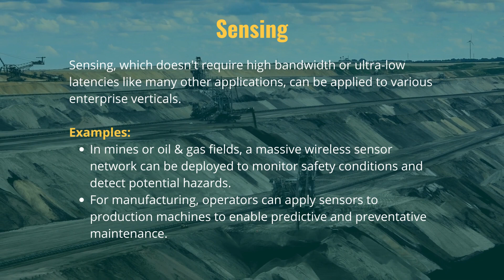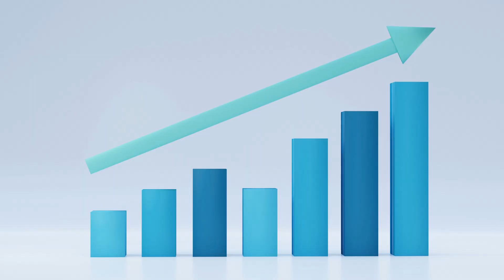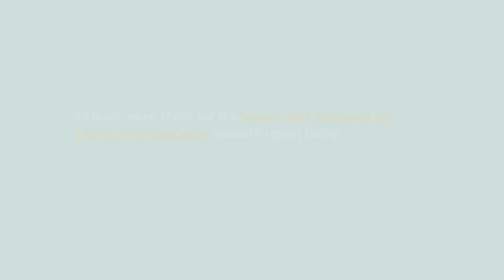3 Frequently Used Enterprise Connectivity Applications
In this short video, ABI Research lists three of the most common applications and use cases for enterprise connectivity, notably through 5g.

These three applications are video monitoring, sensing, and augmentedreality & virtualreality.

Each section briefly explains the connectivity application in the enterprise context, the bandwidth or connectivity requirements for it, and its market opportunity according to our latest forecasts.

You can get a more in-depth analysis of these enterprise connectivity applications in our blog post As Companies Digitize, Improved Enterprise Connectivity Is a Key Focus

Follow @ABI Research on Twitter and on LinkedIn

ABOUT ABI RESEARCH ABI Research provides strategic guidance to cutting-edge tech companies and leading brands, delivering actionable intelligence on the transformative technologies that are dramatically reshaping industries, economies, and workforces across the world. ABI Research’s global team of analysts publish groundbreaking studies often years ahead of other technology advisory firms, empowering our clients to stay ahead of their markets and their competitors.